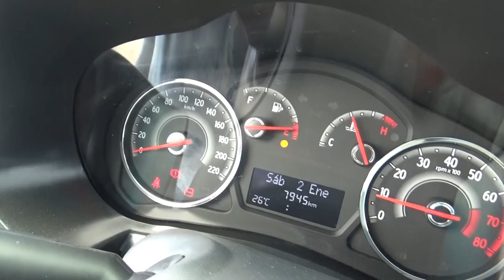Dodge / Vision MTX Gasolina / 2018 - 5J3352935